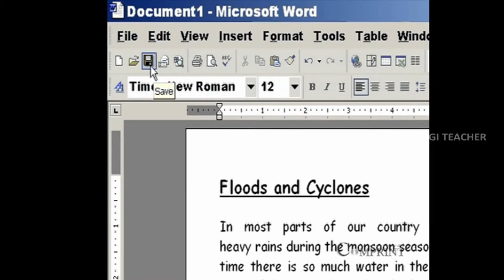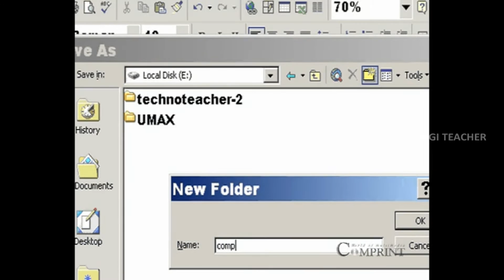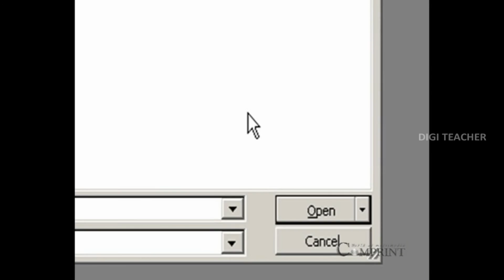Learn Ms Office || Saving & Opening Files In Ms Word (Telugu) || Digi Teacher